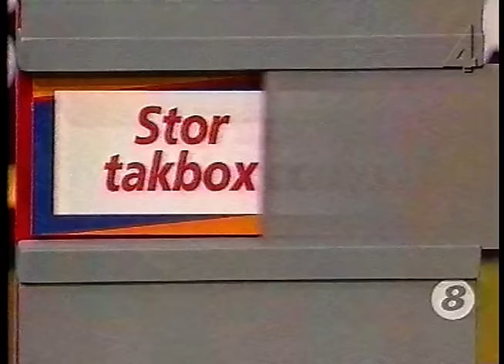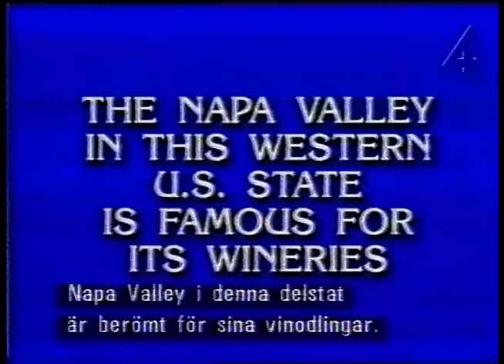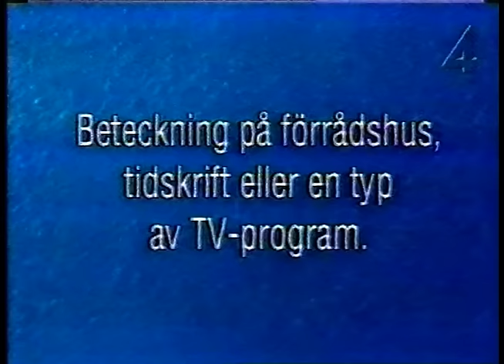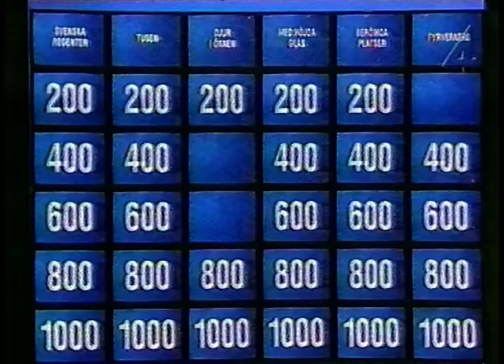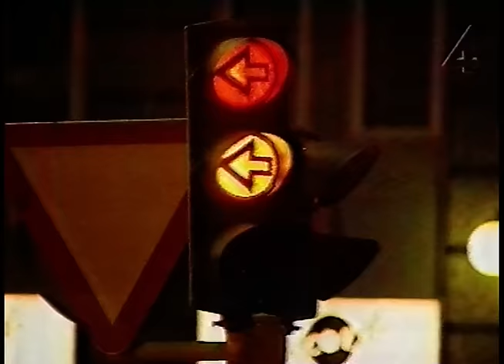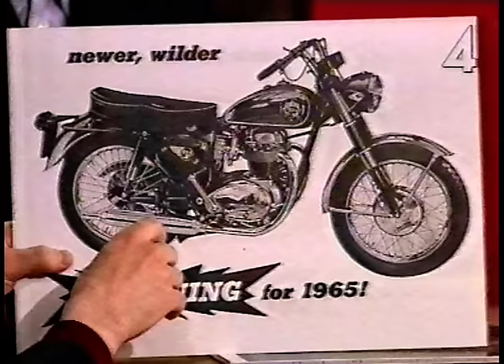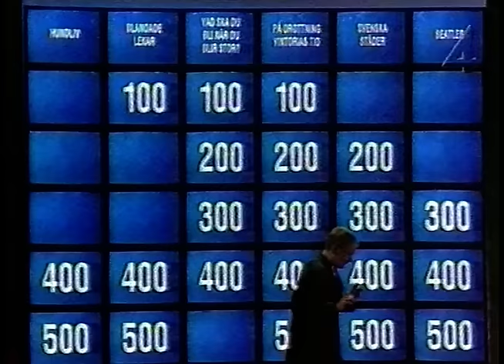Agnetas Nyårskarameller -96 (TV4 1996)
En helfestlig kavalkad av TV4s  roligaste ögonblick från 1996.
Presenterad av Agneta Sjödin. Gäster i studion är bland annat:
Leif "Loket" Olsson, Martin Timell mfl